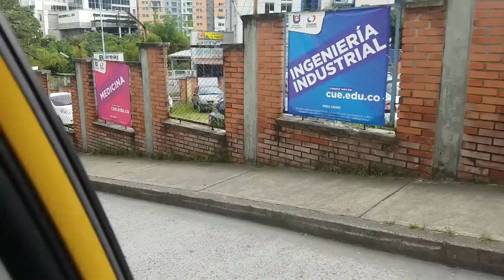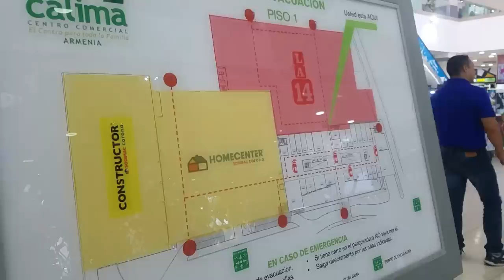A Visit to Calima Shopping in Armenia S7V24